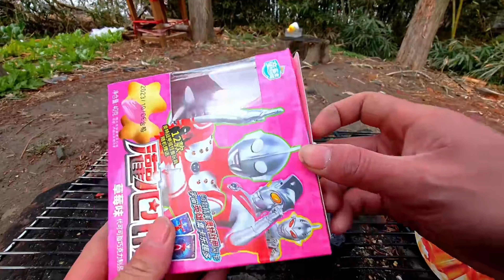Ultraman biscuits grilled on a stone plate. It was so delicious with milk tea - a large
In the supermarket, I bought a box of Ultraman cookies for 10 yuan, and also bought a bottle of coffee jelly milk tea. When I got home, I grilled it on the stone slab, sprinkled it with barbecue ingredients, and tasted it, which was crunchy, spicy, delicious, and delicious. Okay, it’s so nice to have another cup of milk tea